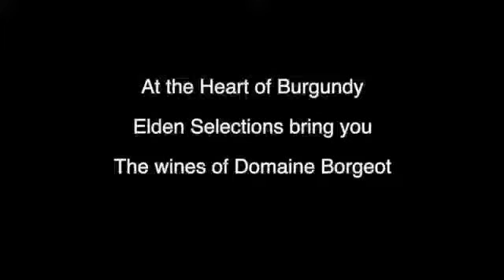Meet the Winemaker | Pascal Borgeot of Domaine Borgeot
Dennis from Elden Selections introduces Pascal Borgeot and his daughter Julie from Domaine Borgeot and opens a magnum of Chassagne-Montrachet 'Vieilles Vignes.'